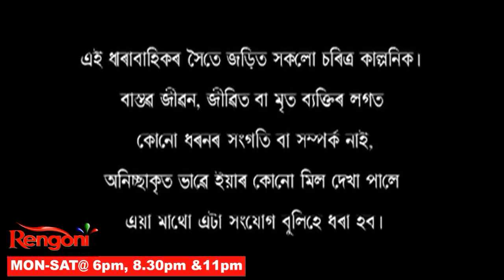Roja Rani || EP-84 || 06.11.21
Roja Rani is a sweet love story between two couples.They stay in a village.